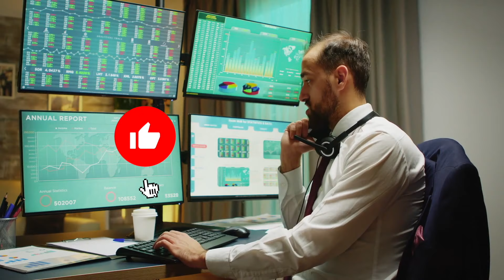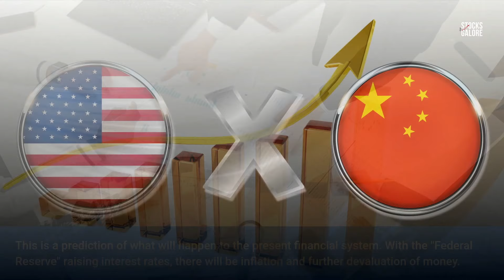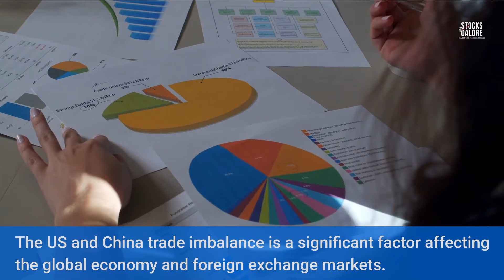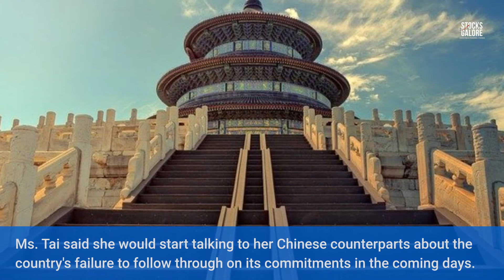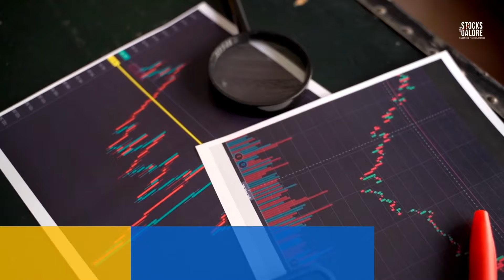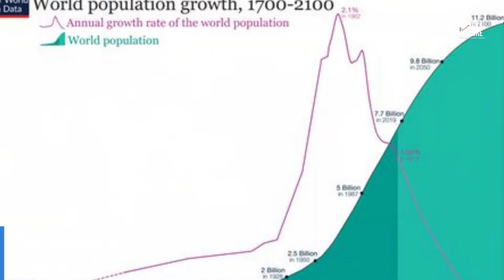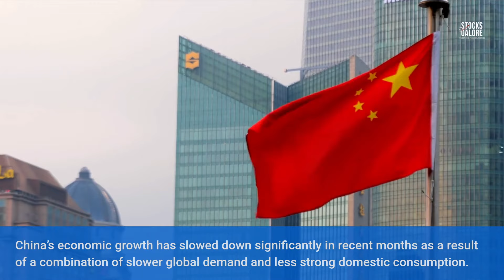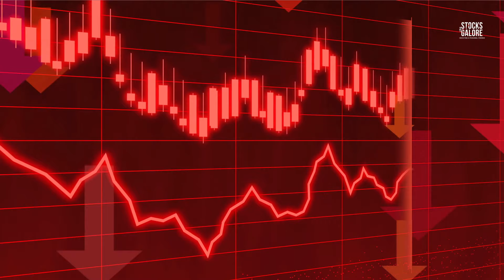The Biggest Threat Facing The Stock Market Right Now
This Video is About The Biggest Threat Facing The Stock Market Right Now.
Warren Buffett said “[Stock] Investing is not a game where the guy with the 160 IQ beats the guy with 130 IQ.” Save time and AUTOMATICALLY analyze stocks using this Warren Buffett-style stock analyzer

The stock market is considered the most important market in the world. However, in recent years some people have expressed concern that it might be on its way out. According to a study conducted by International Strategy and Investment Group, the stock market is the biggest threat to our economy. A new trend has emerged where people are more focused on cryptocurrencies instead of stocks. Some people are even predicting that cryptocurrencies might replace traditional fiat currencies in the near future.
0:00 - Intro
1:19 - A global recession will lead to market crash
1:52 - Companies will fail
2:51 - Economic Impact of US/ China Trade
6:28 - How will trade war affect stock market
6:56 - Top 5 risk factors
10:51 - 3 Key reasons next crisis will happen sooner
11:23 - Top 5 things to watch now
11:51 - Conclusion
The stock market in the United States and the global market in general are vulnerable to a number of threats that could jeopardize their stability and lead to a market crash. Whether you believe that the stock market is a bubble or not, there is no denying that it has been experiencing a volatile year.
Welcome to Stocks Galore. The place for those in passionate pursuit of financial freedom.
In this video, we will discuss what the biggest threats is to the stock market and what can be done to protect yourself from it.
The biggest threat facing the stock market is one that has not yet manifested itself in a catastrophic way, but there are many potential scenarios that could cause a meltdown. Here are some of the most likely scenarios that could trigger an issue:
- A global recession will lead to a market crash
A global recession is the result of a market crash, which will lead to an economic downfall. The US economy has already gone through many recessions in the past. This scenario would mostly affect developed countries like China, Germany, and Japan who have very high debt levels compared to their GDP. This scenario would also affect other similarly developed countries with high debt levels such as South Korea and Italy because these economies rely heavily on foreign sources of capital to finance their growth.
- Companies will fail to deliver high growth causing investors to lose confidence in them
As the rate of growth slows, investors are becoming more skeptical. This process has been ongoing for quite some time now, and it seems to be experiencing a slight increase recently. There is not much that can be done to prevent this process, but there are ways that companies can successfully cope with it.
- Interest rates will rise causing inflation and further devaluation of money
This is a prediction of what will happen to the present financial system. With the "Federal Reserve" raising interest rates, there will be inflation and further devaluation of money.
The one major big threat facing the market right now is a “global trade war”. This essentially means any country going against international trade law and imposing tariffs on immigrants, goods from other countries, and products from other companies. The US seems to be leading this movement on all three fronts with former President Trump increasing tariffs on China and Mexico while cutting taxes for corporations.
Other countries have not been too happy with these changes either. In response to these tariffs, Canada imposed counter-tariffs on American steel. This caused the United States to increase its tariffs on Canadian steel by 25%.

Stocks Galore makes financial educational videos for value investors looking to learn the basics of stock market investing and personal finance. Our videos are focused on discussions around stocks, personal finance and general investments that can generate huge profits for our viewers around the world.